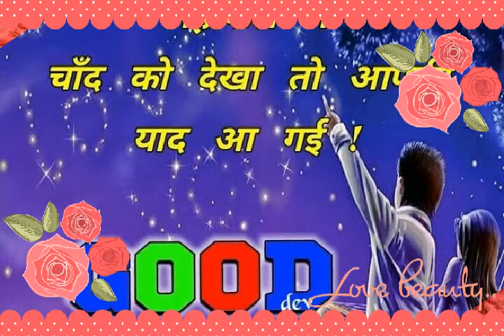Sadabahar gana video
Video gana